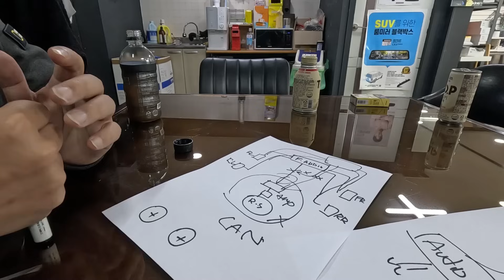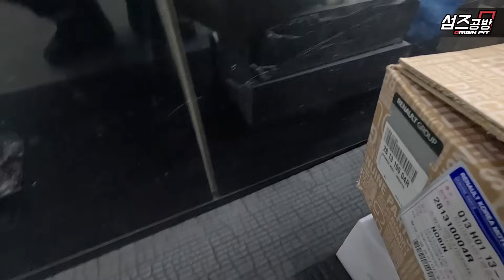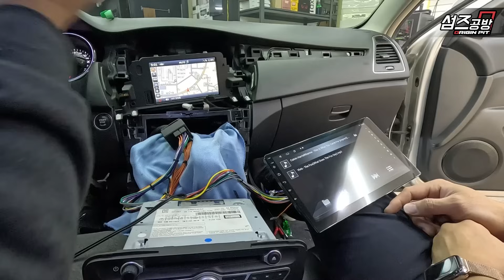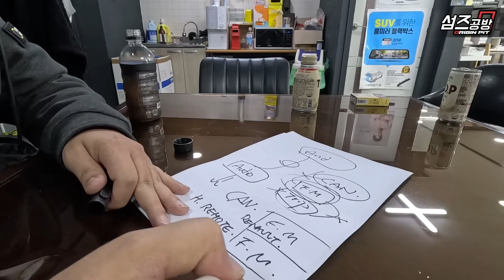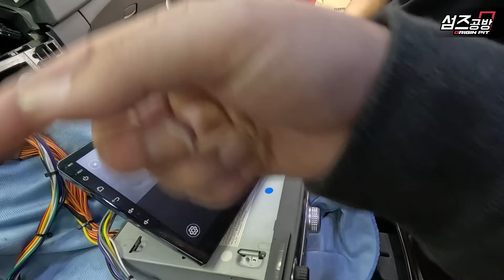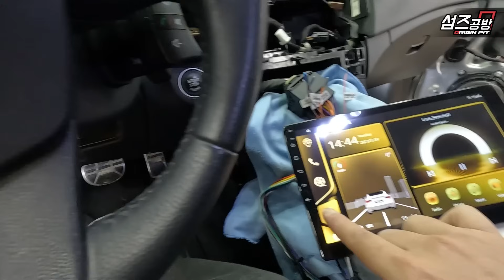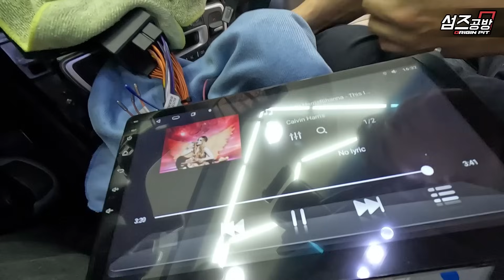SM5... 순정내비를 드디어 안드로이드로...? 배선도 오디오도 하나도 안맞....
뭐하나 맞는게 없다
왜 맨날 명나라는 이러는것인가